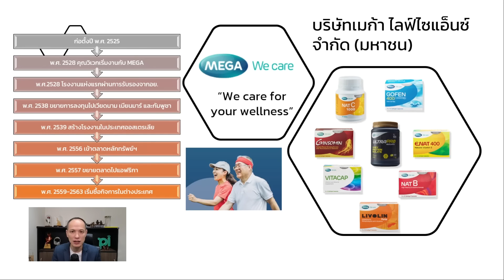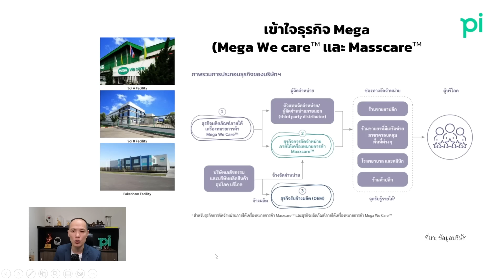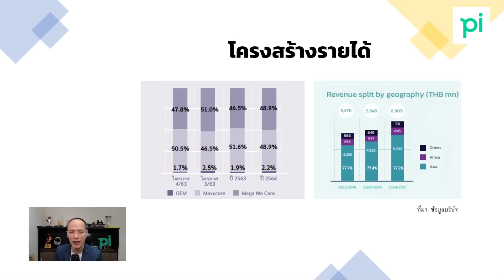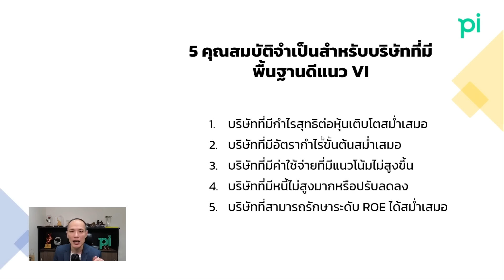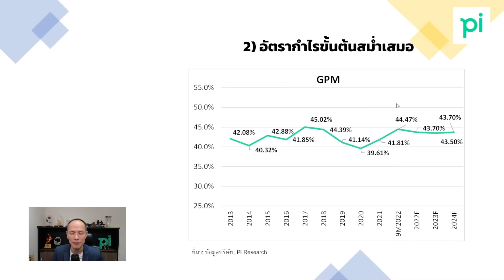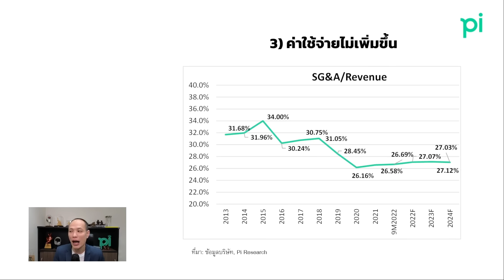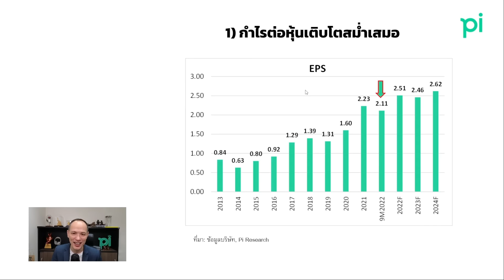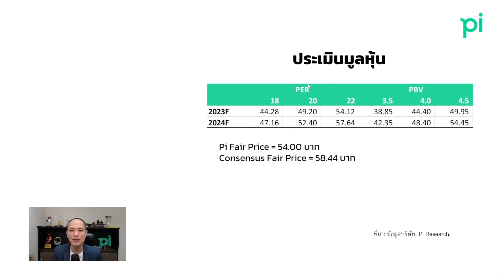Pi Stock Pick l EP.12 l MEGA หุ้นใส่ใจสุขภาพนักลงทุน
ทุกวันอาทิตย์เว้นอาทิตย์

 Pi Stock Pick
✴️เป็นรายการที่จะวิเคราะห์หุ้นรายบริษัทอย่างเจาะลึกทุกองค์ประกอบ สำหรับนักลงทุนแนวเน้นคุณค่าหรือ Value Investor ไม่ว่าจะเป็นการวิเคราะห์อุตสาหกรรม วิเคราะห์ลักษณธุรกิจ โครงสร้างรายได้ โอกาสการสร้างกำไรในอนาคต ความยั่งยืนของบริษัท แม้กระทั่งความเสี่ยงในการลงทุน
✴️และที่สำคัญขาดไม่ได้คือการประเมินมูลค่าว่าปัจจุบันหุ้นถูกน่าลงทุน หรือหุ้นแพงควรรอโอกาส
✴️รับรองว่ารายการ Pi Stock Pick จะเป็นอีกหนึ่งรายการในช่อง Pi Securities ที่จะทำให้ท่านลงทุนอย่างมีความรู้

‍‍‍‍‍‍🌟เปิดบัญชีออนไลน์กับพาย